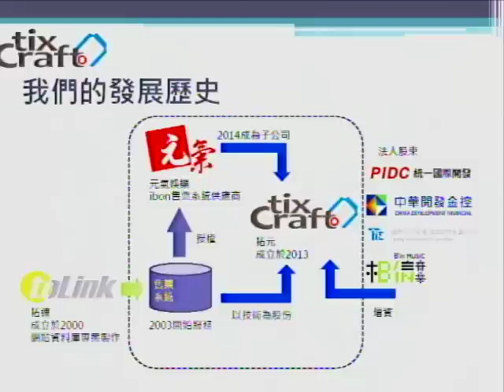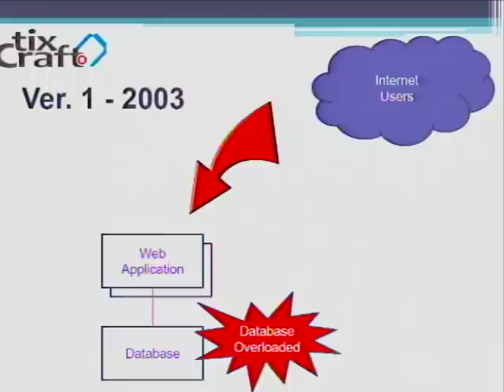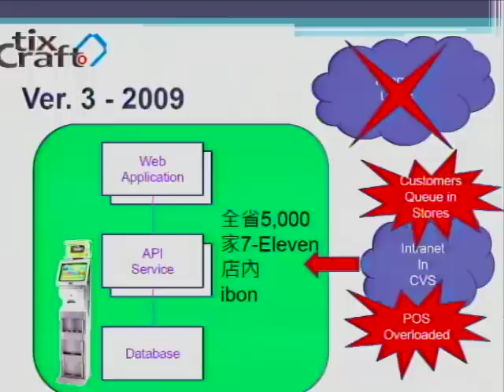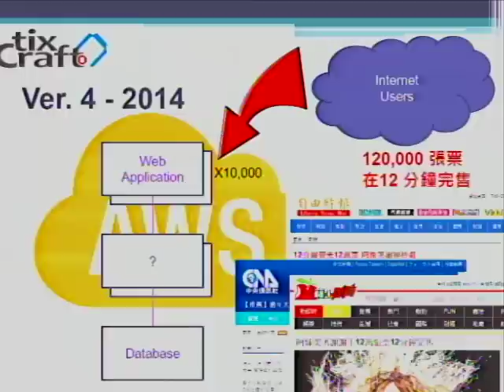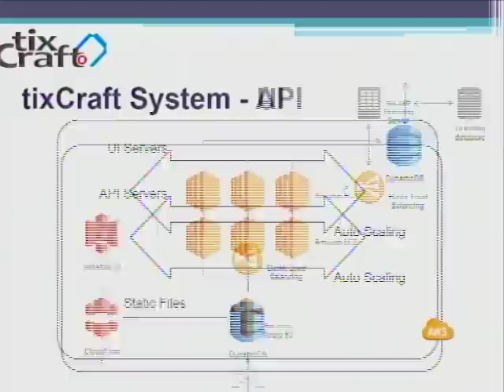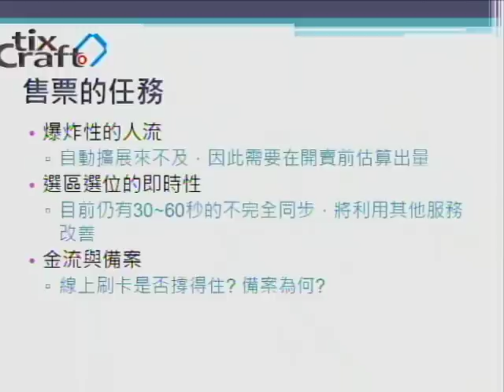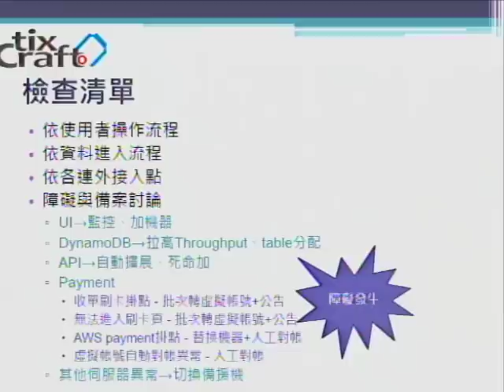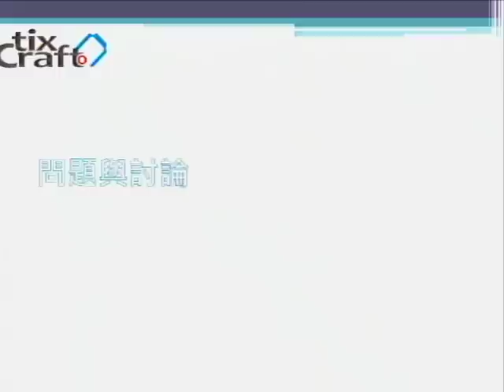【Modern Web 2015】雲端系統對爆量的測試與準備 ­ 以張惠妹秒殺售票為例 - 邱光宗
雲端系統對爆量的測試與準備 ­ 以張惠妹秒殺售票為例
邱光宗/拓元股份有限公司 執行長 at 【Modern Web 2015】

拓元售票利用AWS的架構，在十二分鐘內，完成張惠妹十場小巨蛋、十二萬張票的售票服務。事前做了哪些準備及測試？架構上又如何調整？